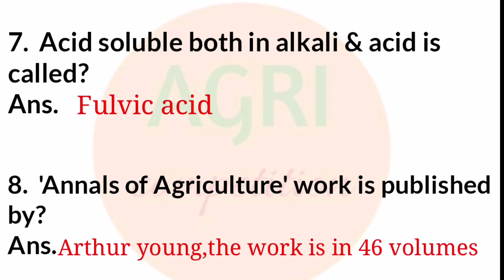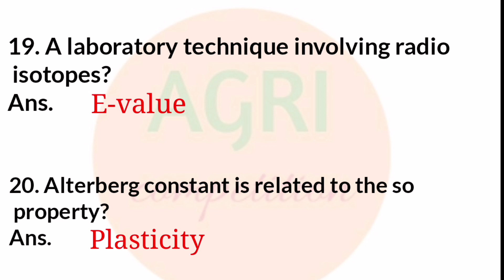Soil Science one liners| Part-1 |Soil science series| very useful for IBPS AFO,IGKV CET,BHU, JRF.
Hello guys,
We are starting a Soil Science series of important oneliners which is very useful for upcoming exams like IBPS AFO,IGKV CET,BHU,ICAR JRF,JET and other agriculture competitive exams.
This is Part-1 of this series. Other parts will be uploaded soon.
Soil Science one liners| part-1 |Soil Science series |useful for IBPS AFO,NABARD,IGKV CET,BHU,ICAR JRF, JET & others agriculture exams.